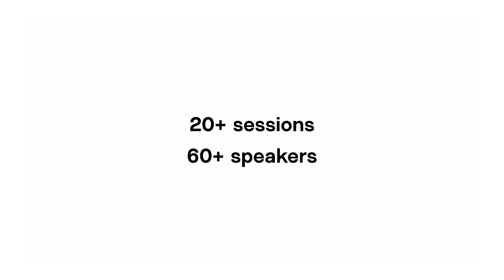Swarms and speed: What the Pentagon can learn from Ukraine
Join Jason Brown, General Manager of Applied Intuition Defense, and Margarita Konaev, Deputy Director of Analysis and Research Fellow at Georgetown's Center for Security and Emerging Technology, for the latest episode of Nexus Talks to discuss insights the Department of Defense can take from the conflict in Ukraine.

Nexus Talks
Nexus Talks is a forum for operators, luminaries, policy makers, and technologists working at the forefront of artificial intelligence and autonomy solutions for the warfighter.

About Georgetown's Center for Security and Emerging Technology
CSET, a policy research organization within Georgetown University's Walsh School of Foreign Service, provides data-driven analysis on the security implications of emerging technologies.

About Applied Intuition Defense
At Applied Intuition Defense, we build best-in-class digital engineering tools for leading autonomy programs—from the world’s largest automotive manufacturers (OEMs) to the Department of Defense.